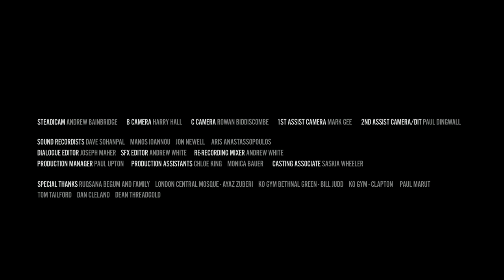Britain's First Female Muslim Kickboxing Champion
Muay Thai fighter Ruqsana Begum is the only female Muslim national champion in her sport. She's been fighting to get women in to sports since starting kickboxing aged 18.

In his latest film, British director David Leon creates a high-energy portrait of the Essex-born athlete.